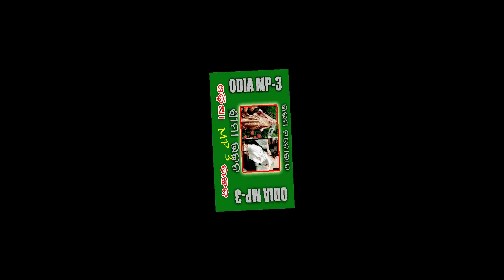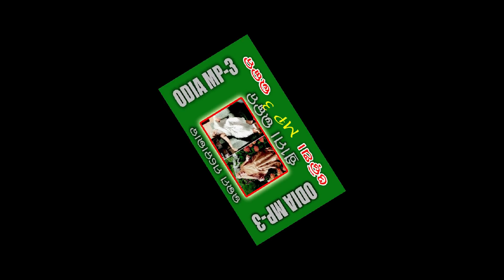ଶ୍ରୀମା ଭଜନ। ଉତ୍ତମ ମନୋଭାବ। uttama manobhaba । Sri Maa Bhajan । ବାବୁଲି ଭାଇ। Babuli bhai.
Album- Uttama Manobhaba
Lyric_ Prasad
Song-Amjad, Bandita & Namita
Producer - MATRUBHABAN CUTTACK